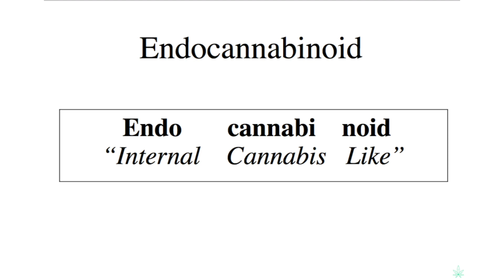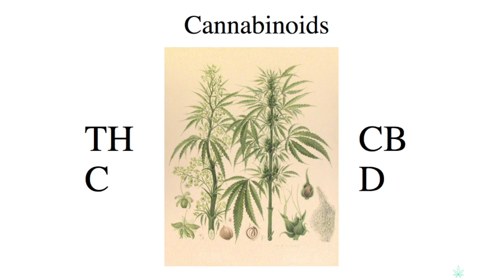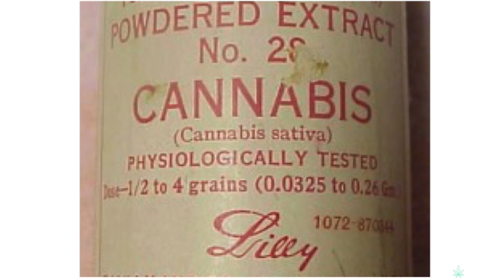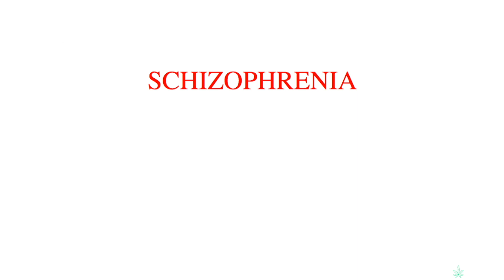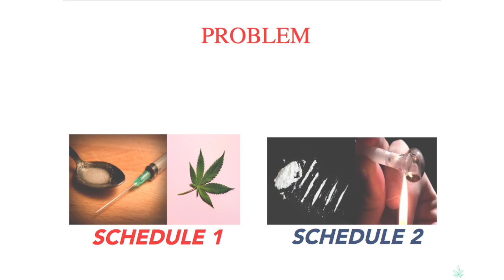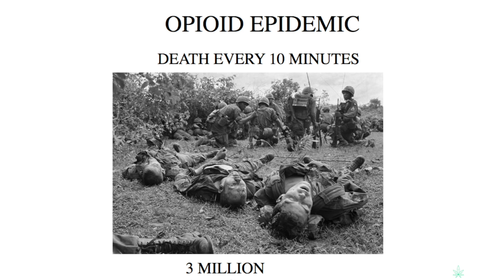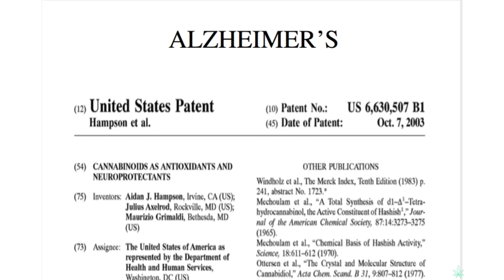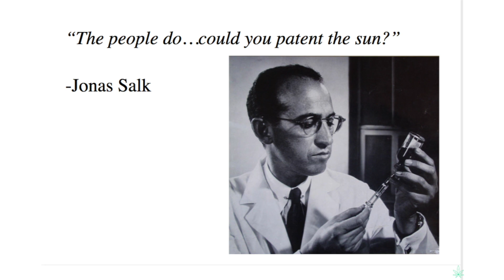DR. JEFF CHEN of UCLA at REVEL: CANNABIS + THE BODY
JEFF CHEN, M.D./ M.B.A.
Director at UCLA Cannabis Research Initiative / UCLA Health (CA)

Produced by Rebel Minded Media.

Dr. Chen is a graduate of the specialized dual degree MD/MBA program at UCLA. He has spent the past four years working at the intersection of academia, industry, nonprofit sector and government to accelerate cannabis research. Jeff has been invited to speak on the topic of cannabis policy, science, and business at institutions ranging from the RAND Corporation to the UCLA Center for East West Medicine to Senator Feinstein’s Office. Dr. Chen was the Founder and Director of the UCLA Cannabinoid Affinity Group, comprised of over 40 multidisciplinary UCLA faculty. Dr. Chen is a David Geffen Fellow, UCLA Wolfen Entrepreneurial Award Recipient, U.S. patent holder, and a published author in cancer research. He graduated Magna Cum Laude from Cornell University.